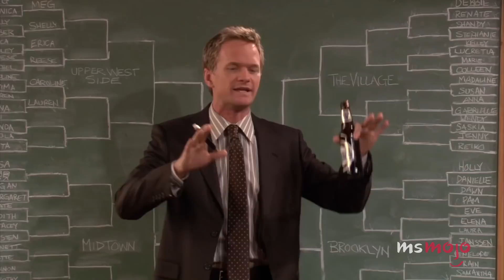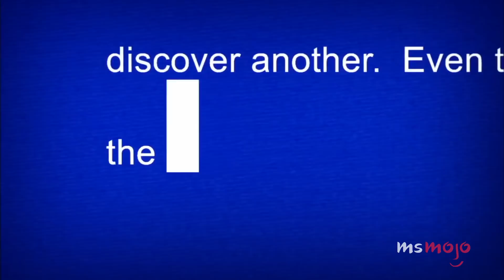¡TOP 10 MEJORES FRASES DE BARNEY STINSON DE "HOW I MET YOUR MOTHER"!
Barney es muy bueno dando consejos de vida. Esto va a ser LEGEN… Bienvenidos a MsMojo español, el día de hoy haremos un recuento con nuestro Top 10 Mejores frases de Barney Stinson de How I Met Your Mother

En esta lista, conoceremos las frases dichas por el famoso personaje, y que nos parece buena idea aplicar a nuestra vida diaria.